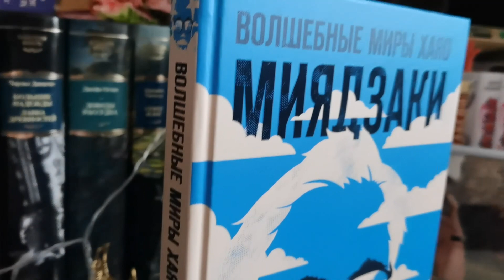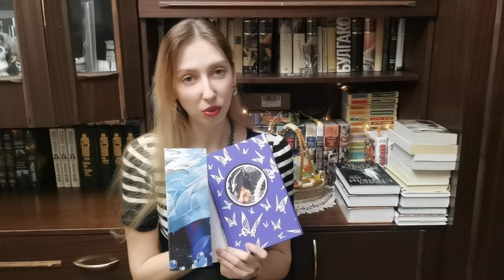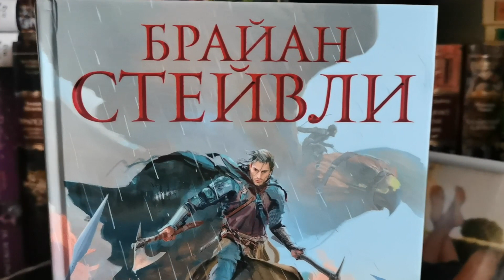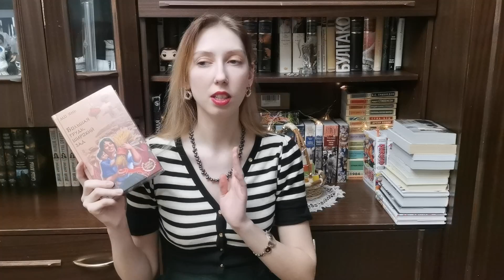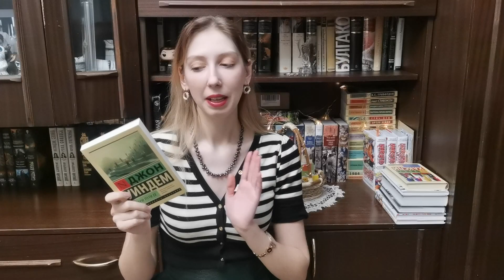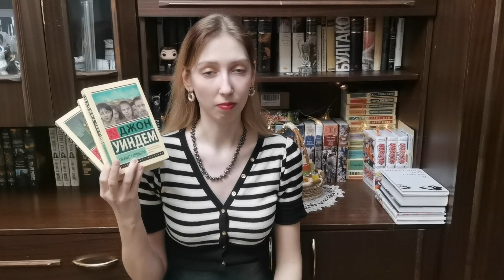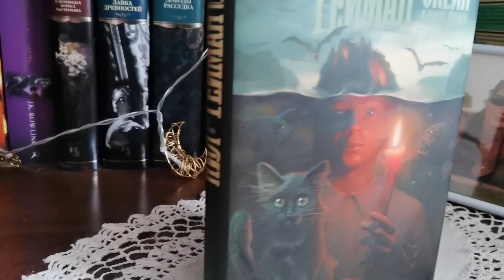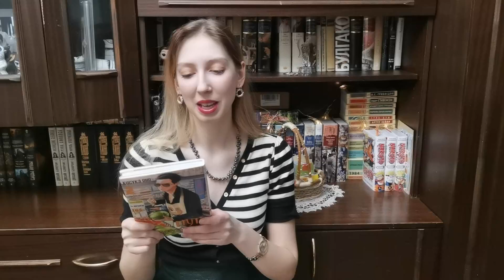Никогда такого не было и вот... ПОКУПОЧКИ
Всем привет! Нет ничего лучше, чем смотреть на книжные покупки. Они всегда греют душу.

Тайм коды:
00:00 - Вступление
00:37 - "Задача трех тел" Лю Цисинь
01:28 - "Волшебные миры Хаяо Миядзаки" Сюзан Нейпир
02:26 - "Благословение небожителей" 3 том Мосян Тунсю
03:40 - "Огненная кровь" "Последние узы крови" Брайан Стейвли
05:09 - "Большая грудь, широкий зад" Мо Янь
06:13 - "Обрыв" И. Гончаров
08:12 - "North and South" Elizabeth Gaskell
09:07 - "Избери пути ее" Дж. Уиндем, "Дочь священника" Дж. Оруэлл
10:55 - "О дивный новый мир" Олдос Хаксли
11:23 - "День триффидов", "Куколки", "Кукушата Мидвича"  Дж. Уиндем
12:13 - "Я назвал его галстуком" Милена Флашар
13:43 - "Две недели в сентябре" Роберт Шеррифф
15:12 - "Океан в конце дороги" Нил Гейман
16:15 - "Путь домохозяина" Косукэ Оно
17:15 - Завершение